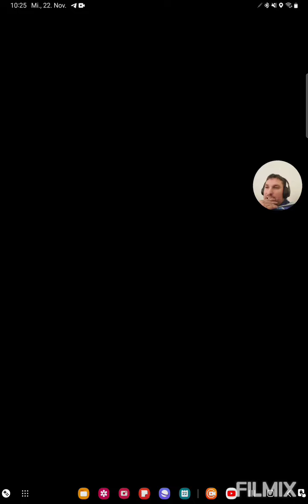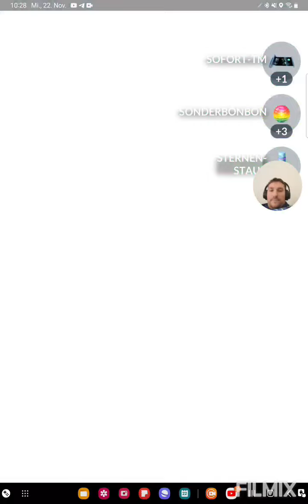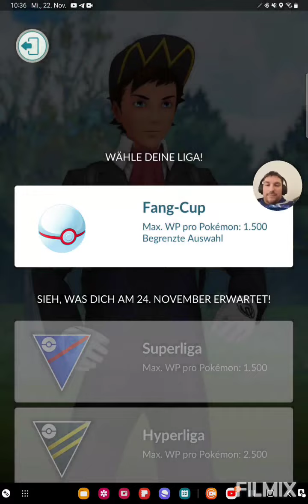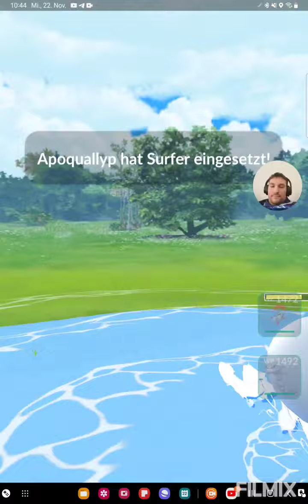Wir verschenken paar Punkte😊 Pokemon GO German/Deutsch